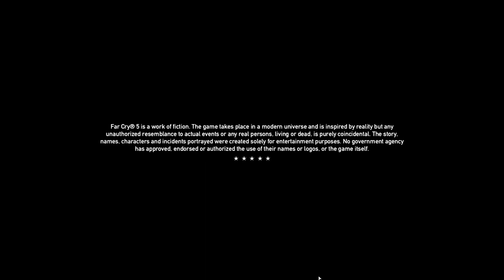FAR CRY 5 Gameplay Walkthrough Part-4 NG PC (HINDI + ENGLISH)